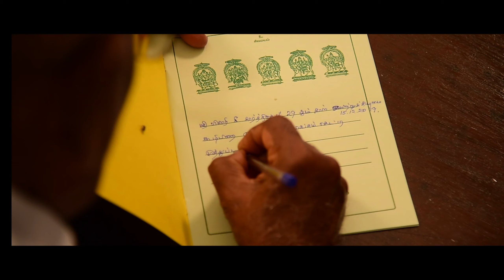SHIVA WEDS VIDHYA | CINEMATIC CHETTINAD WEDDING| RM.ARUN CHETTINAD PHOTOGRAPHY | KARAIKUDI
KARAIKUDI